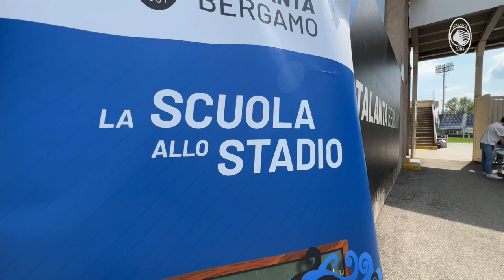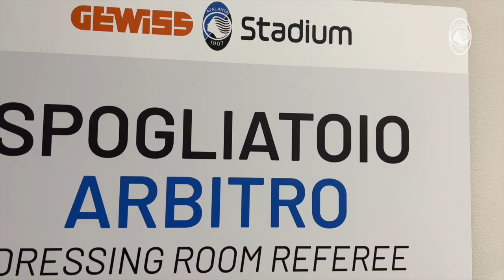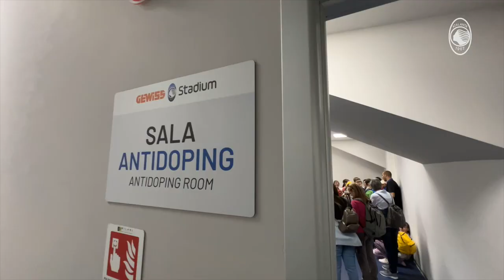La Scuola allo Stadio: al 9° appuntamento ospite Matteo Ruggeri - ENG SUB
“La Scuola allo stadio” è giunta al suo nono e ultimo appuntamento stagionale, ospite d’eccezione è stato l’esterno Matteo Ruggeri che ha risposto alle domande dei ragazzi e delle ragazze presenti al Gewiss Stadium. Matteo è il classico prodotto del settore giovanile nerazzurro: bergamasco di Zogno, approdare in prima squadra è stato per lui il coronamento di un sogno.

Matteo Ruggeri has acted as the special guest of the ninth and final meeting comprised within the 20th edition of the “La Scuola allo Stadio” project, a socio-educational initiative completely arranged and endorsed by the Club for students from primary and secondary schools. Matteo is the classic product of the black-and-blue academy: playing for the first team was a dream come true for a Bergamasco born and raised in Zogno, a small village in Bergamo.